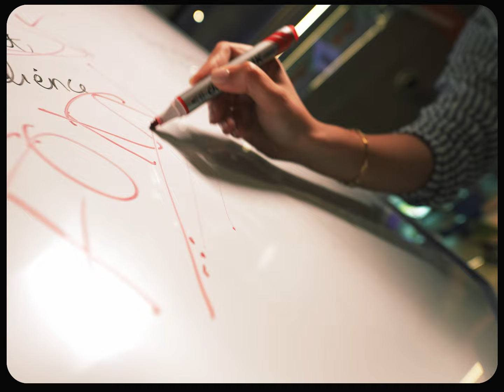A Day in the Life of a Go-Getter at City Walk!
Join our Talabat stars Tiffany and Razan as they navigate a dynamic day at CityWalkDubai!

From productive work sessions and coffee breaks to business lunches and evening happy hours, see how they make the most of every moment. Whether they're regulars at a popular café or indulging in the finest dining options, City Walk's vibrant lifestyle reflects through their day.

يوم مثالي للموظفين في سيتي ووك✨🎥

شاهدوا كيف تمضي تيفاني و رزان من فريق عمل طلبات يومهما، من الإجتماعات إلى القهوة الصباحية، غداء العمل و عروض الساعات السعيدة، تستمتعان بكل لحظة في الكافيهات و المطاعم المفضلة لديهما. سيتي ووك وجهة مثالية ليوم مفعم بالنشاط و الحيوية

Talabat Headquarters | Nightjar | MINT | Dubai Can | Primi Cucina Italiana